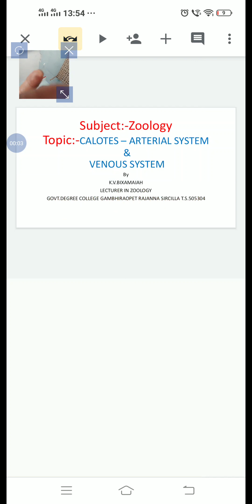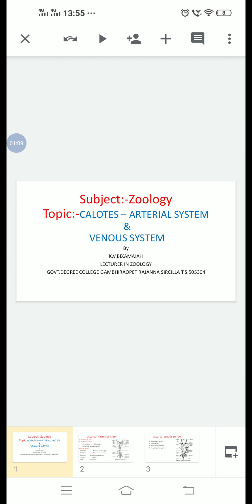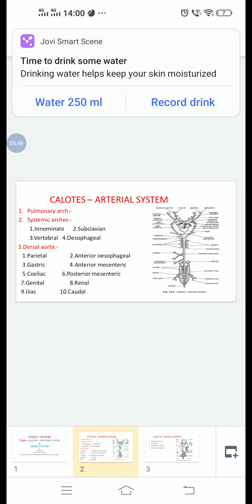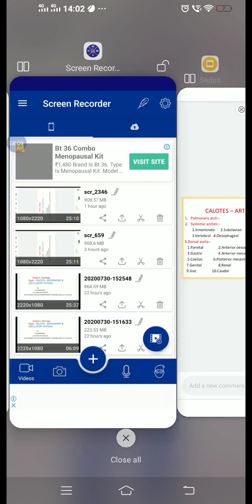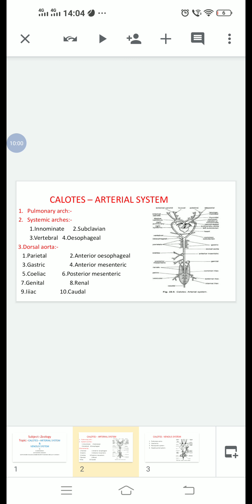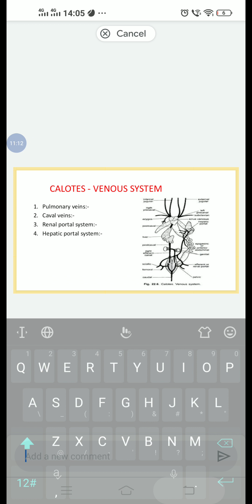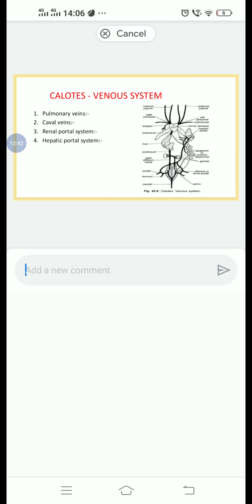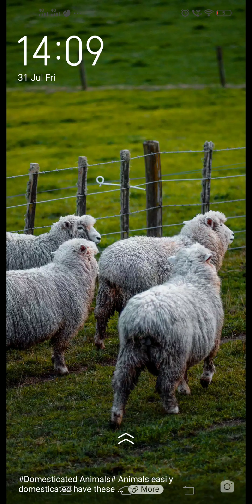Calotes attires and venous system